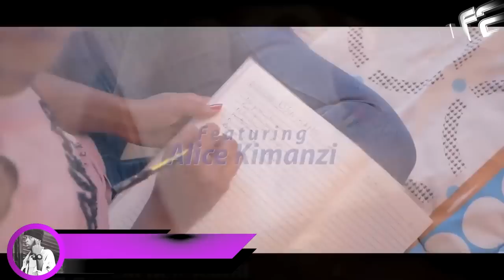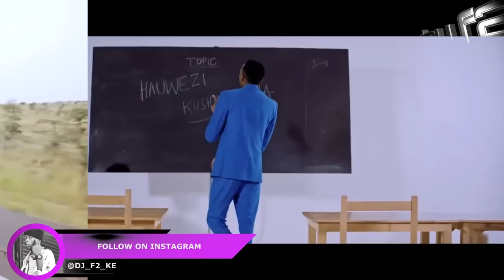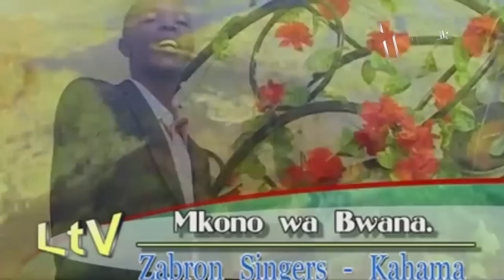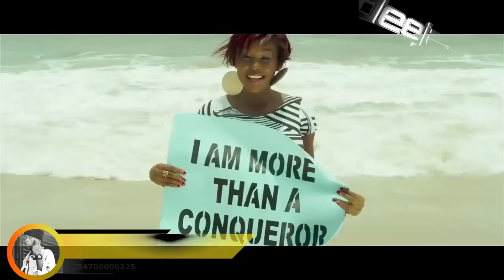BEST OF KENYA GOSPEL MIX 2022 VIDEO MIX DEEJAY F2 FT SIZE 8, MERCY MASIKA,